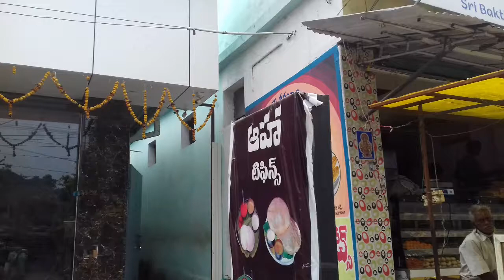Rajahmundry ILTD junction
Greetings from SR tutorials Vizag.
This YouTube channel is started to give educational videos.
Travel videos are also added.
VISAKHAPATNAM VIDEOS
RAJAMUNDRY VIDEOS
KAKINADA VIDEOS
BHIMAVARAM VIDEOS
VIJAYAWADA VIDEOS
RAVULAPALEM VIDEOS
APSRTC BUS JOURNEY VIDEOS
Sincere Thanks...
SR Tutorials - MBA Concepts - Vizag